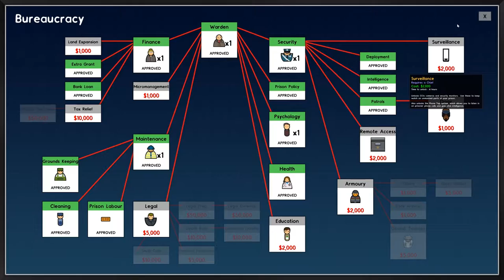Prison Architect 2.0 - Ep 06 - Our First Gangster - Let's Play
Let's Play Prison Architect 2.0 - EPISODE 6. We've got lots of problems to solve, and we have our first gang member!

Prison Architect is a game where you plan and design a prison from scratch, and then manage it and all the potential problems that go with it. From proper segregation to maintaining happiness within the population to prevent riots and improve rehabilitation, players in Prison Architect are tested on their abilities to solve problems before they get out of hand, while also managing a budget and growing their business.

The concept of building and managing a prison is a dark one, but Introversion Software, the creators of Prison Architect, have done an awesome job at bringing this conceptually difficult game into a lighthearted and fun environment, with fun graphics to go with it.

New Episodes will be posted here when they are edited and available, and may take different forms and pace as time goes on. A link to a full post covering the episode will be linked as the first thing in this description if available.

SAVE MONEY ON Prison Architect by buying it on Kinguin.

PC SPECS:

MB: ASUS X99-Deluxe/3.1
CPU: Intel i7-5930K OC @4.2ghz
Cooler: Corsair H100i GTX Liquid Cooler
RAM: 32GB G.Skill Ripjaws V series DDR4
Video Card: Asus Geforce GTX 980ti Matrix Platinum (6GB)
PSU: Corsair 1000W 80+ Platinum
Storage: 2X Sandisk SSDs = 1.3TB total